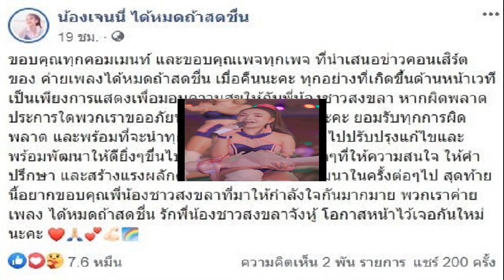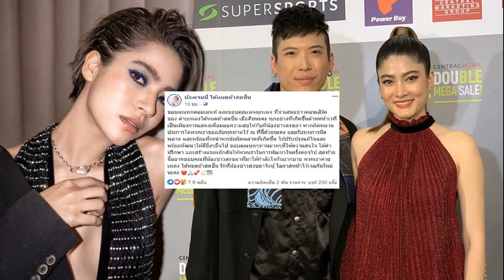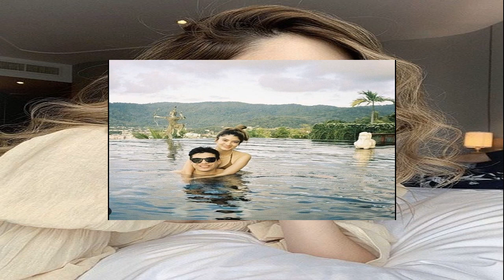เจนนี่ ก้มกราบกลางเวที โดนอีกดราม่า ป 4 มีผัว โพสต์ขอโทษแล้วคลิป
เจนนี่ ก้มกราบกลางเวที โดนอีกดราม่า ป.4 มีผัว โพสต์ขอโทษแล้ว(คลิป)
ขอโทษปล่อยมุกแรงคอนเสิร์ต แซวคนสงขลามีผัวตั้งแต่ ป.4 - เจนนี่ ได้หมดถ้าสดชื่น และ ลิลลี่ พร้อมศิลปินภายในค่าย ไปเล่นคอนเสิร์ตที่งานเทศกาลอาหารสองทะเล ประจำปี 2563 ณ บริเวณสระบัว แหลมสมิหลา จ.สงขลา ท่ามกลางแฟนๆ ล้นหลาม จนสาวเจนนี่สุดซาบซึ้งถึงกับก้มกราบกลางเวที พร้อมบอกว่า
ตั้งแต่เราร้องเพลงมา เราไม่เคยตื่นเต้นเท่าวันนี้เลย คนดูมาให้กำลังใจเยอะเลย นุ้ยไม่สามารถให้อะไรได้เลย นอกจากขอบพระคุณชาวสงขลาที่น่ารักทุกคน ขอบพระคุณชาวสงขลาทุกคน ขอบคุณที่ให้โอกาส ของคุณที่ไม่ทอดทิ้งกัน สัญญาว่าจะทำทุกสิ่งทุกอย่างให้ดีที่สุด” ท่ามกลางแฟนๆส่งเสียงเชียร์ดังสนั่น

แต่ไม่วายเจอดราม่า หลังเจนนี่เล่นมุกเพื่อเอนเตอร์เทนคนดู ช่วงหนึ่งแซวคนดูประมาณว่า “คนสงขลามีผัวตั้งแต่ ป.4” ซึ่งหลายคนก็มองว่าเป็นการเล่นมุกตลกเท่านั้น แต่พบว่ามีชาวเน็ตส่วนหนึ่งไม่พอใจ มองว่าเป็นการเล่นมุกที่ไม่เหมาะสมหรือไม่